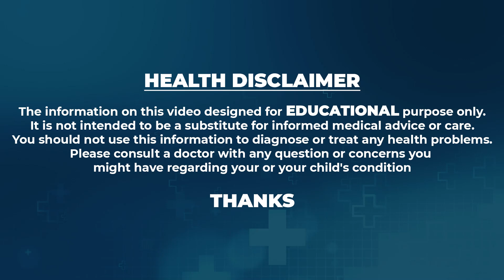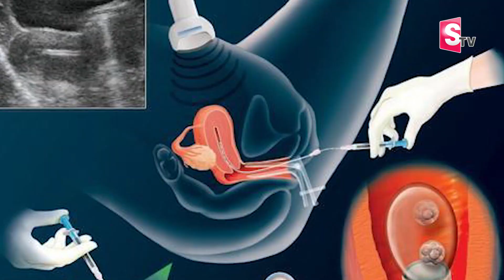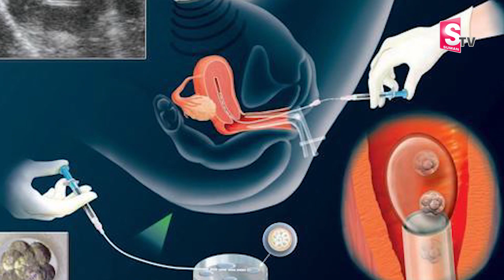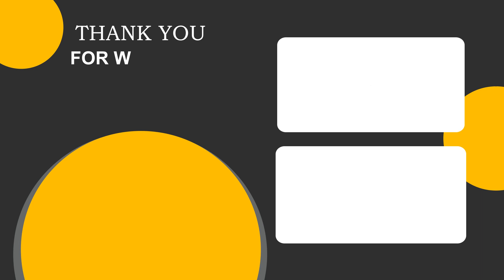Dr Spoorthy about Fresh and Frozen Embrio Transfer | Ferty Hospitals | SumanTV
Watch► Dr Spoorthy about Fresh and Frozen Embrio Transfer | Ferty Hospitals | SumanTV